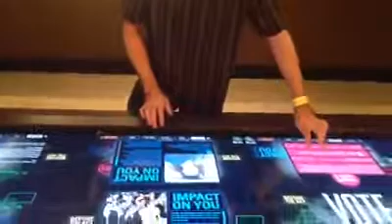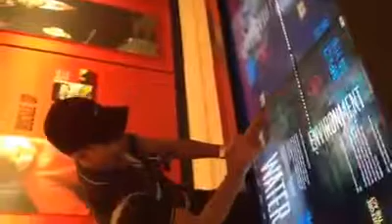LBJ library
Foreign students brought to see the library of former US president in Austin City